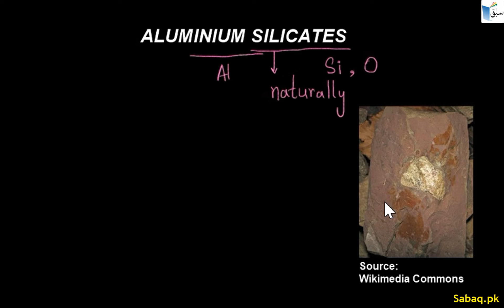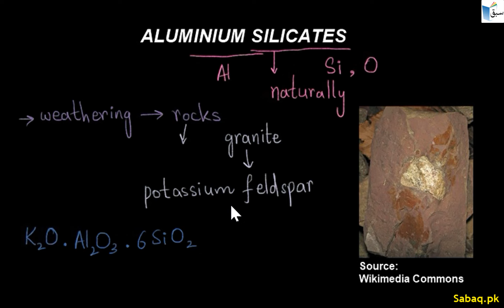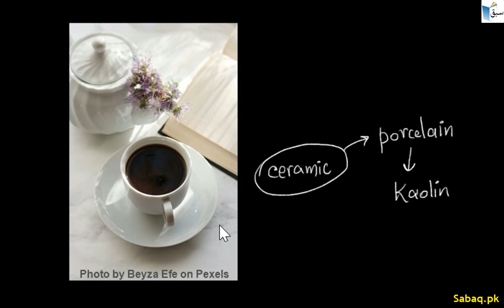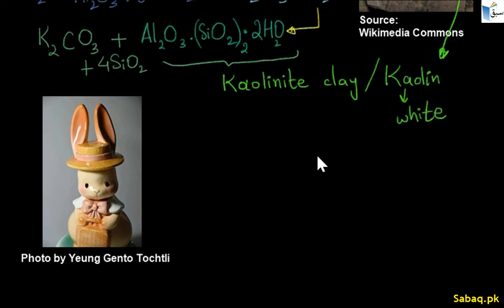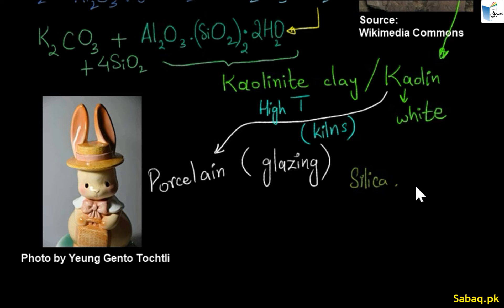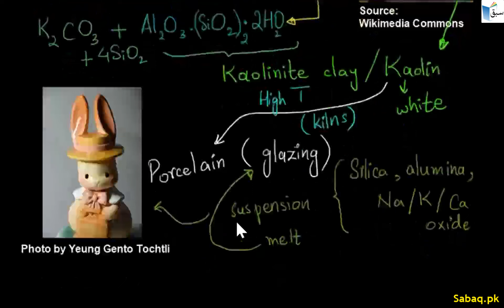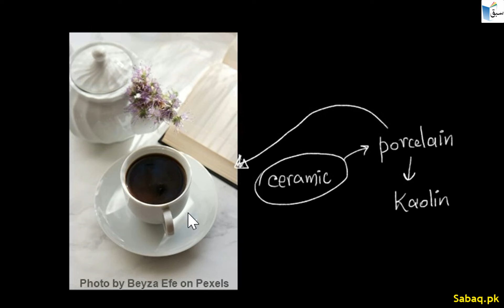Aluminium Silicates, Chemistry Lecture | Sabaq.pk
This video is about: Aluminium Silicates, Chemistry Lecture | Sabaq.pk |. Practice tests and free video lectures for Physics, Chemistry, Biology, Math’s, Computer Science, English & more subjects are also available at Sabaq.pk. So, subscribe to Sabaq.pk/Sabaq Foundation now and get high marks in your exams.

CLASSES WE COVER AT SABAQ.PK / SABAQ FOUNDATION:

1. KG
2. Class 1
3. Class 2
4. Class 3
5. Class 4
6. Class 5
7. Class 6
8. Class 7
9. Class 8
10. Class 9
11. Class 10
12. Class 11
13. Class 12
14. Class 13
15. Class 14
16. MCAT
17. ECAT
18. CSS

BOARDS WE COVER AT SABAQ.PK / SABAQ FOUNDATION:

1. FBISE
2. Sindh Board
3. KP Board
4. Balochistan Board
5. Cambridge

STUDY MATERIAL WE OFFER AT SABAQ.PK / SABAQ FOUNDATION:

1. Physics Lectures
2. Chemistry Lectures
3. Mathematics Lectures
4. Biology Lectures
5. English Lectures
6. General Science Lectures
7. Computer Science Lectures
8. General Math Lectures
9. Accounting Lectures
10. Statistics Lectures
11. Advance Accounting Lectures
12. Cost Accounting Lectures
13. Practice Tests
14. Physics Practical
15. Chemistry Practical